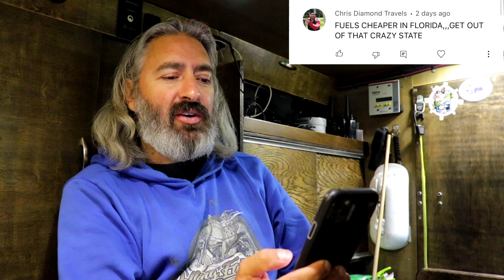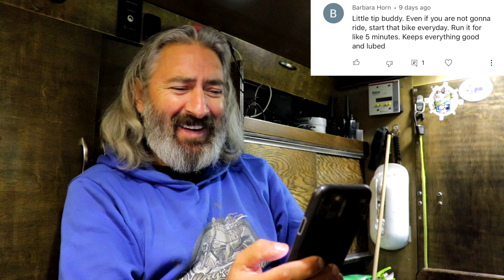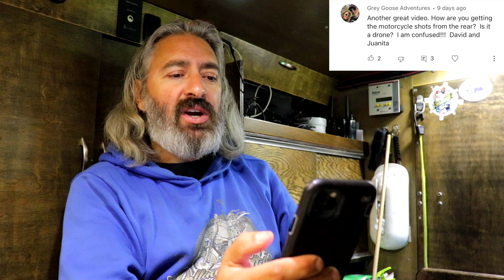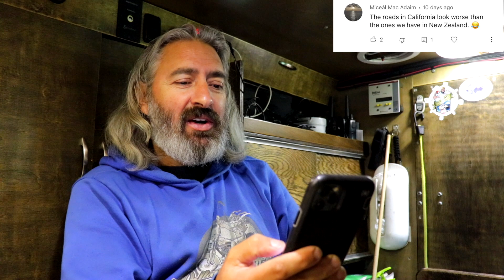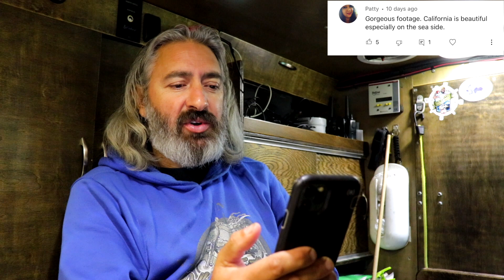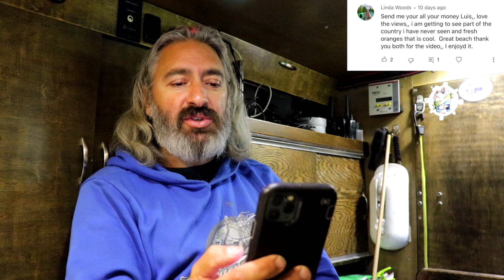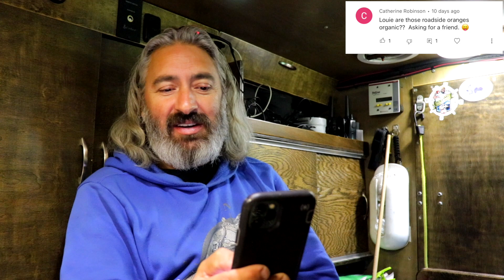Loui Answers Your Questions! E1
Here's some video gear that I personally use. If you use the link below I will get a small percentage of the sale at no additional cost to you;

Canon Rebel SL2

DJI Mavic Pro

Rode VideoMic Pro+

Rode DDC-GO DeadCat

Insta360 One X2

Insta360 Go 2

GoPro 7

Yeti USB Mic

Foam Windscreen for Yeti

NexiGo Webcam

iPad Pro

Mac book pro

iPhone 11 Pro

Orbic Speed HotSpot

Casio G-Shock MUDMASTER

Solar Lights With Motion Sensor

Tactical Belt Bottle Carrier

ThruNite TC15 V2 Flashlight

Pen Flashlight 1000 Lumens

Kindle Paperwhite

Rugged Tool Roll

LED Safety Road Flares

5.11 Tactical Belt

OBD2 Scanner Code Reader

Two-Way Radio GMRS

4 Way Key Set For Valve, Faucet & Spigots

Decibullz Custom Molded Earplugs

Camco Water Bandit

Leatherman Multitool

100mAh Power Bank

Jaco Digital Tire Pressure Gauge

EEZ RV Tire Pressure TPMS System

Anchor;
anchor.fm/rolling-earthship

For STICKERS please use the following info:
1 Sticker $3
2 Stickers $5
4 Stickers $10

Luis F.

Luis F
Rolling Earth-Ship